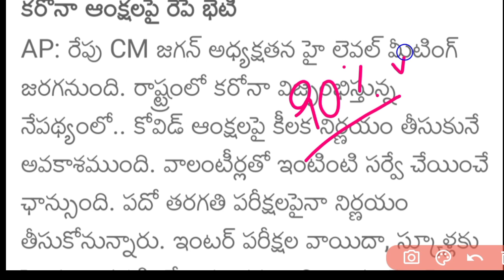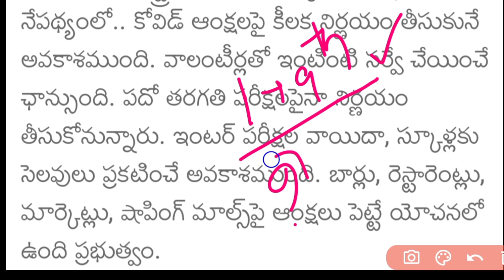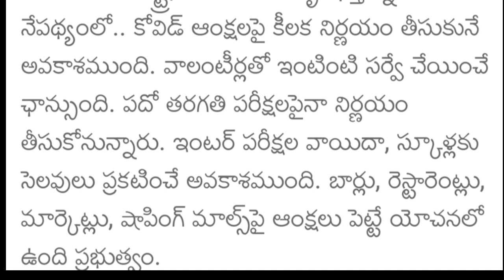AP 10th,Inter Exams latest breaking news | Ap 10th,Inter Exams cancel